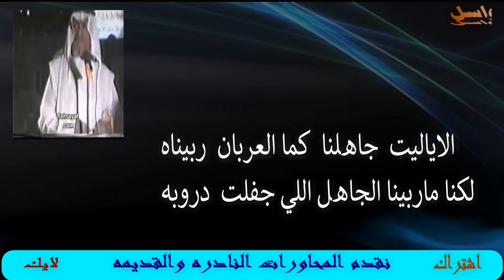محاوره نادره مطلق الثبيتي ومحمد بن تويم محمد مايسافر غير من قروى ليا المثناه ..